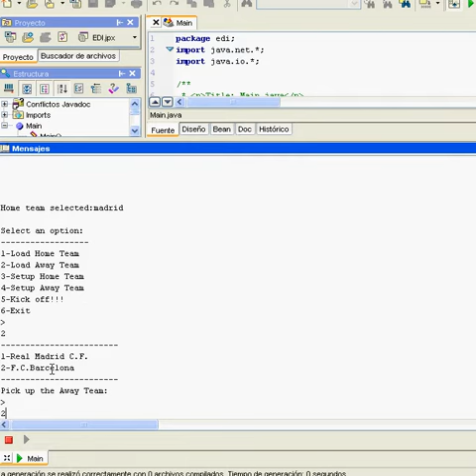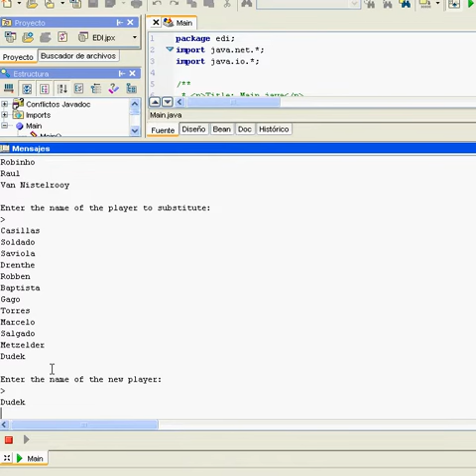EDI DOM 2007-2008 by Miguel Sirvent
EDI DOM 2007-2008 by Miguel Sirvent, Spearhead project, EUITIO